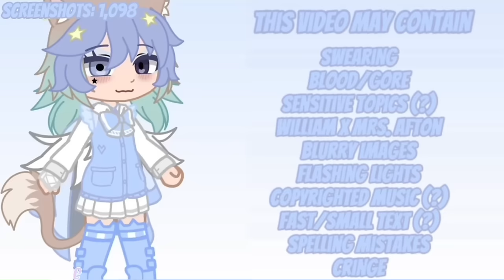Aftons and Emily’s react to each other|| part Three: Elizabeth Afton